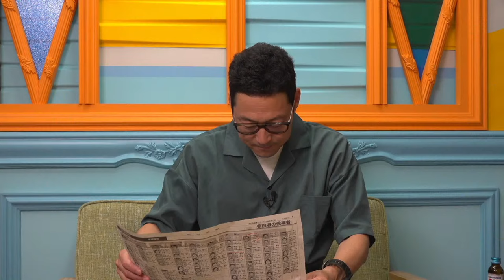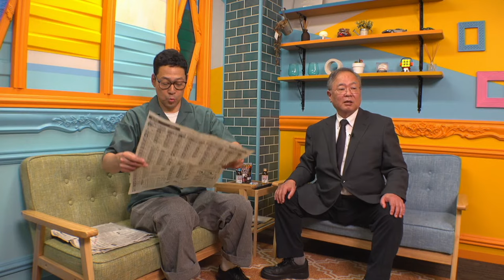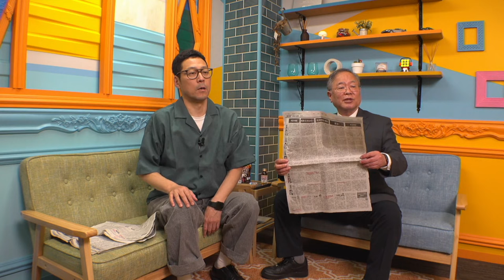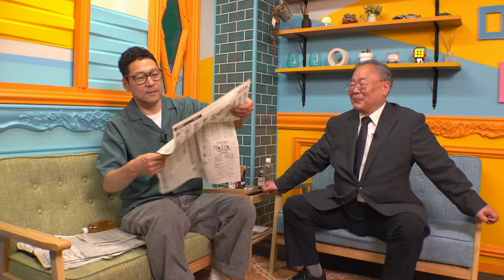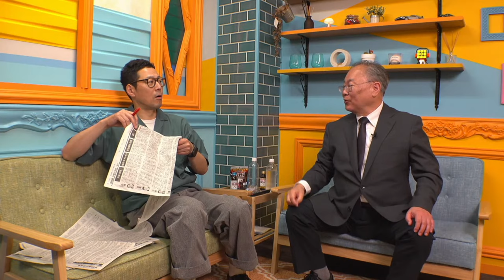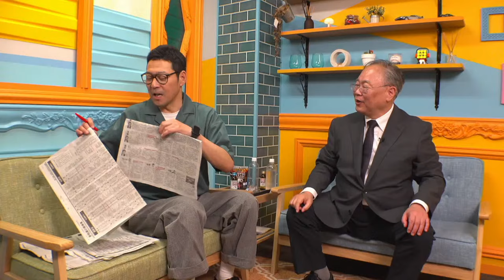2022/7/10 参院選特番 ゲスト東野幸治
東野幸治さんをゲストに迎え参議院選挙について解説します。

髙橋洋一メンバーシップ始めました。